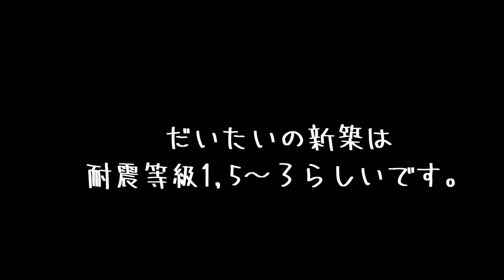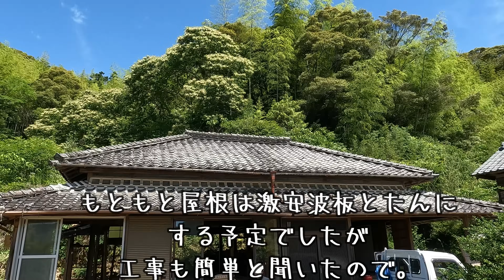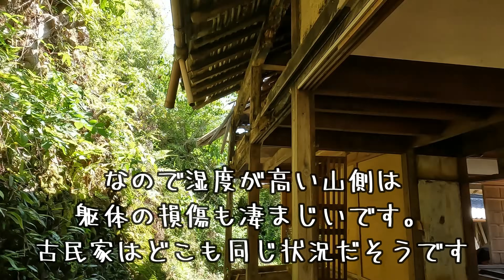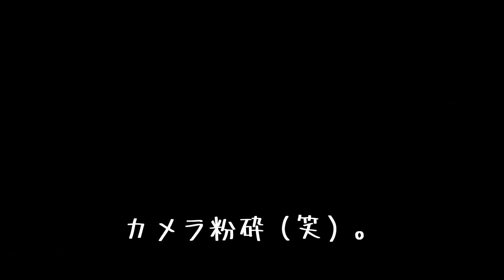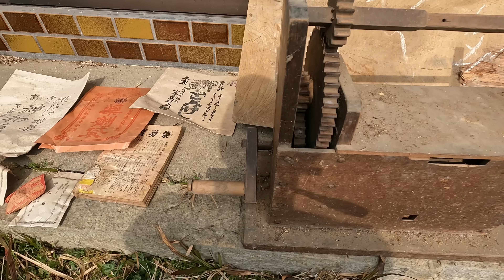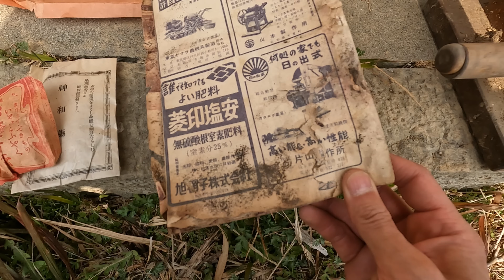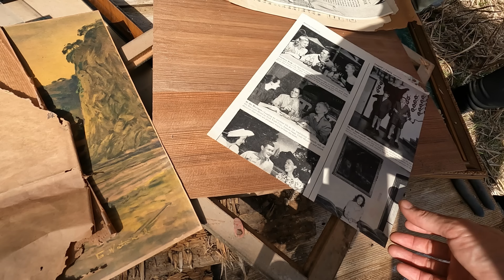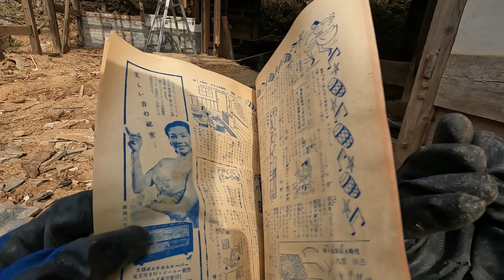【半壊した古民家に住もう#20】耐震診断結果＆出てきたお宝公開します。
東京～高知に家族で移住。
軽いノリで崩壊寸前の築１５２年の古民家を購入したものの、
想像の斜め上を行く大変さに気絶中。

一旦ひと区切りしてルームツアーにしました。

解体作業が屋根を残しほぼ終了した所で、
あまり細かく公開していなかった内装と
耐震診断の結果がでたので合わせてご覧ください。
また、古民家から出てきた残置物やお宝映像も後半載せてみました。